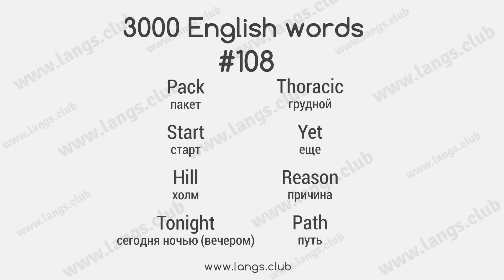#108 - 3000 Слов английского языка. Изучать английский язык во сне.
3000 слов, которые покрывают 95% английского языка.

пакет pack
старт start
холм hill
сегодня ночью (вечером) tonight
грудной thoracic
еще yet
причина reason
путь  path